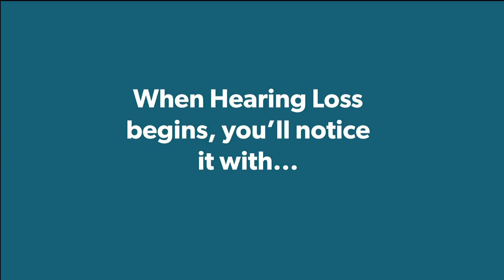Can hearing loss be fixed?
The cause of your hearing loss determines whether it is fixable. It's always best to have your hearing care provider (Audiologist, a Licensed Dispenser, or ENT) conduct a complete hearing exam and video-otoscopy first. Get to know your Hearing Care Provider!